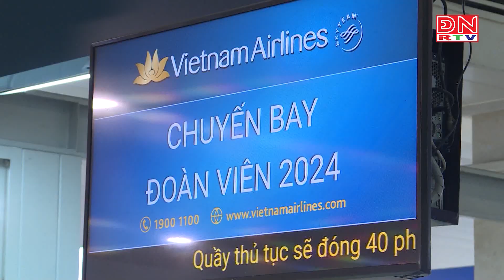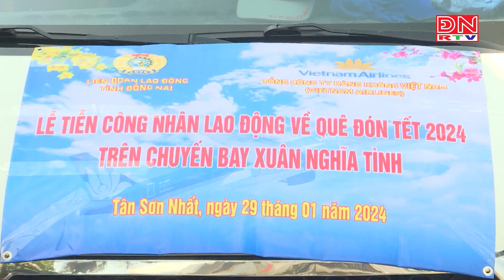Công đoàn Đồng Nai tiễn công nhân về quê đón tết trên chuyến bay miễn phí